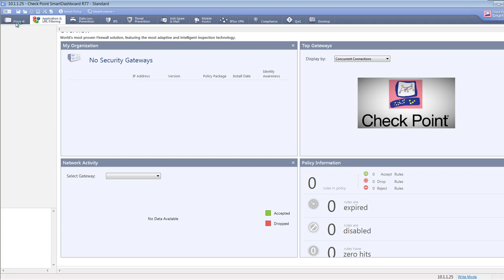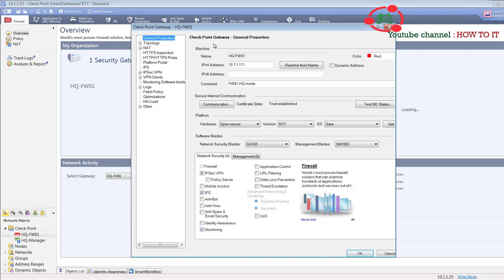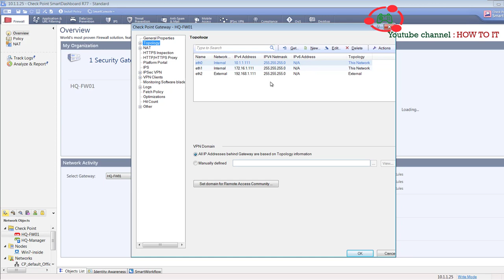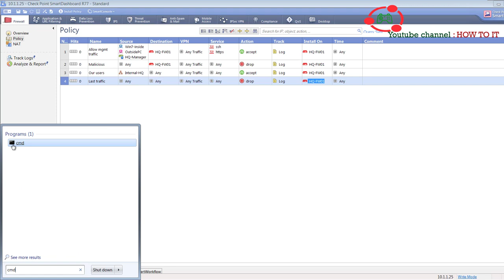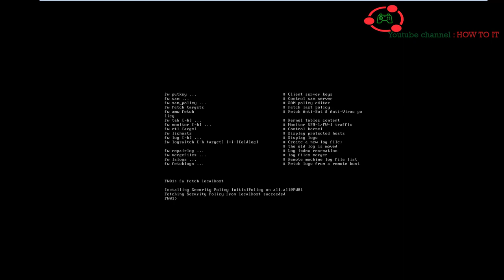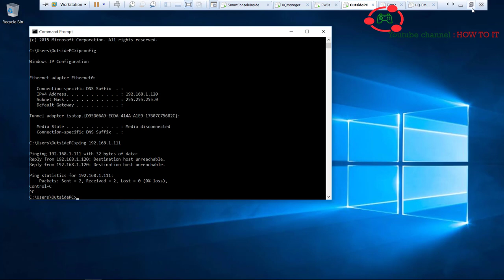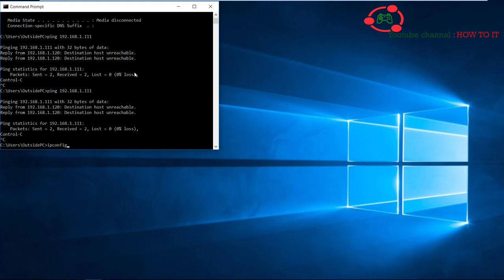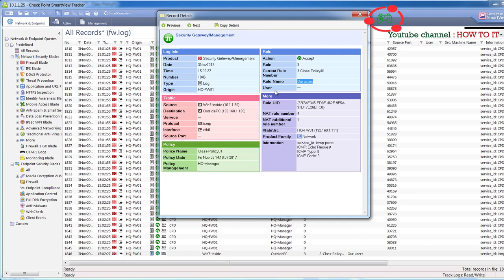Tutorial checkpoint installation of firewall / Manager/ Smart Centre server / policy / NAT Part 2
1- Installation of Checkpoint Gateway and Management server.
2- Access Web.
3- How to add Checkpoint Gateway to Management server.
4- Command UI.
5- Policy configuration.
6- Nat.
7- CheckPoint smart dashboard.
8- CheckPoint smart view event.